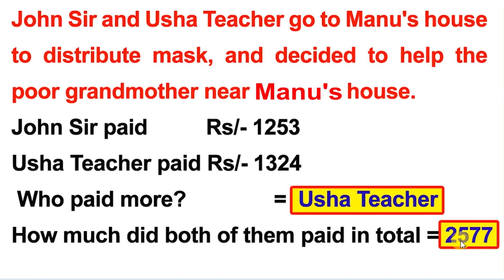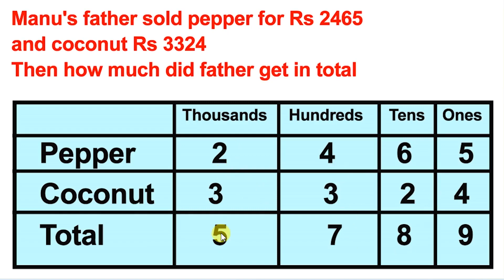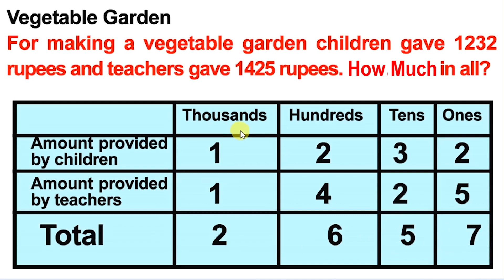STD 4 Maths Class 4 UNIT 3 Joining Thousand Part 2 Worksheet Class 21 21 Oct 12 Daily Kerala syllabu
STD 4 Maths Class 4 UNIT 3 Joining Thousand Part 2 Worksheet Class 21 21 Oct 12 Daily Kerala syllabus@Dailykeralasyllabusscert
STD 4 Maths Class 4 UNIT 3 Joining Thousand Part 2 Worksheet, Class 21 21 Oct 12 Daily Kerala syllabus,
ALL PLAYLIST LINKS:
joining thousand
2nd standard maths worksheet
class 4 maths joining thousand
class 4 maths worksheet
maths activities class 4
std 4 maths worksheet
2nd standard maths activity
4th standard maths activity
class 4 maths activities
daily kerala syllabus std 2 joining thousand
today 4th class maths
joining thousand class 4
joining thousand std 4